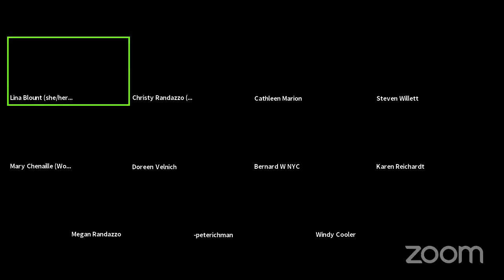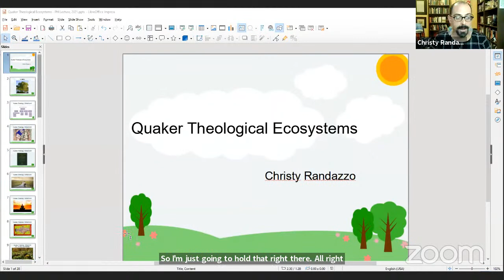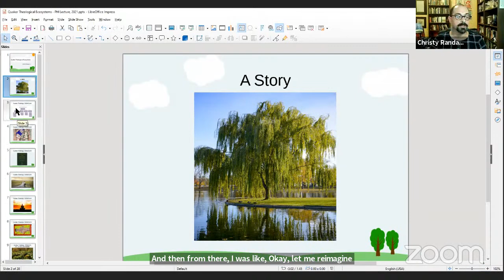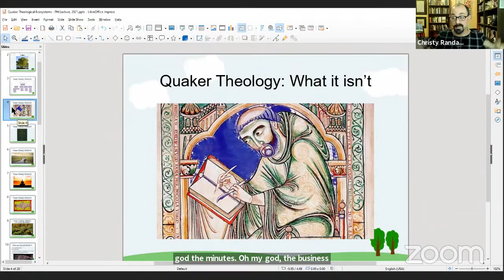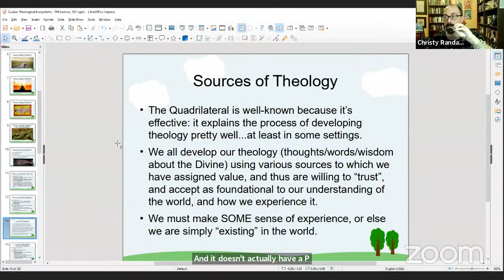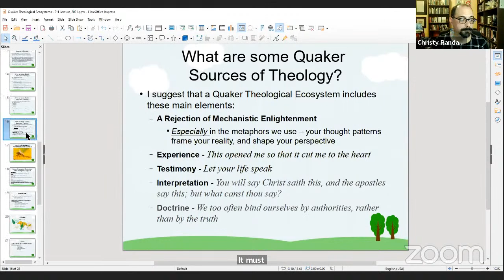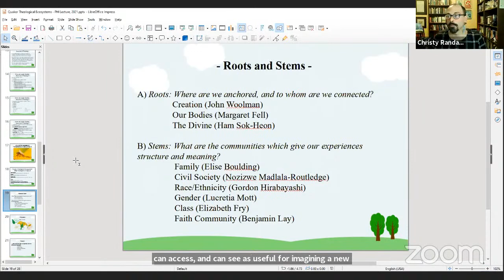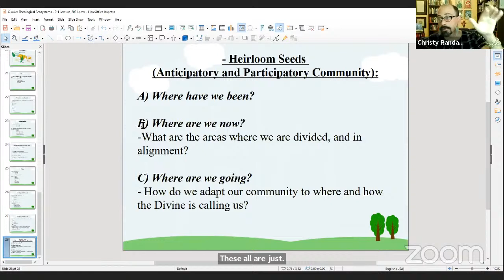A Quaker Theological Ecosystem, Christy Randazzo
A First Monday Lecture with Christy Randazzo
“This lecture emerges from a challenge I encountered when I first became a Friend and attempted to make sense of Quaker theology in the Liberal, unprogrammed tradition: I could experience Quaker theology through participating in the life of the Quaker community, yet I couldn’t then easily explain to others how a discernible theology emerged from this way of being. Quaker theology is dynamic and complex, as reflects a tradition with a strong emphasis on the continuing revelation of the Divine and the openness to change which inevitably results. Quakers often “do” their theology, developing their knowledge and understanding of the Divine through their lives, whether that be in the practices of worship and prayer or in the expression of Quaker testimony in their daily lives with their families, their communities, their work, and even their play. This dance between Quakers, the Divine, and the world results in a richly textured theology birthed from experience and visible as the fruits of one’s life and decisions. Quaker theology is thus organic, vibrant, and alive, with multiple elements all in interdependent relationship with each other, none of which are more essential or of greater priority than the others.